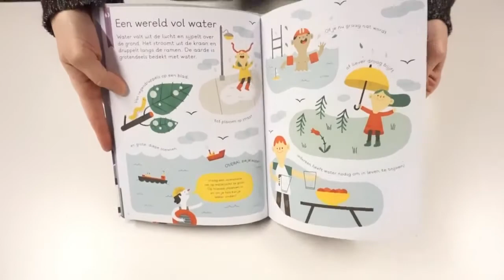Wondere wereld - Ontdek, knutsel, experimenteer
Wondere wereld - water: Onze planeet is grotendeels bedekt met water. Alle levende wezens hebben het nodig. Wat betekent water voor onze wondere wereld? Ontdek… hoe water onze wereld vorm geeft en hoe wij het dagelijks gebruiken. Knutsel… een kleine vijver voor de dieren in je tuin. Experimenteer… met water en het weer door zelf een wolk te maken.

Wondere wereld - wind: Wind is een belangrijk element op onze planeet. Wat betekent wind voor onze wondere wereld? Ontdek… hoe de wind onze wereld vorm geeft en hoe de mens heeft geleerd om hem te benutten. Knutsel… je eigen zeilwagen en leer vliegeren. Experimenteer… met wind in de natuur en zie hoe we hem dagelijks gebruiken.

Wondere wereld moedigt kinderen aan om de wereld om hen heen van dichtbij te ontdekken.